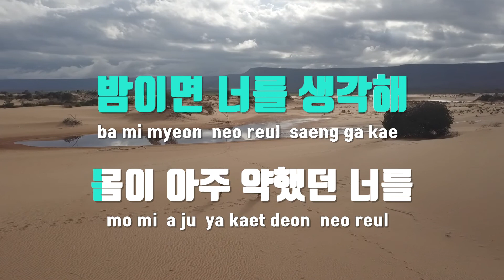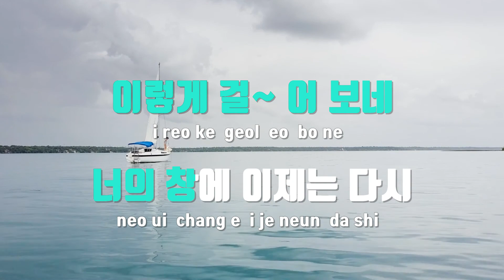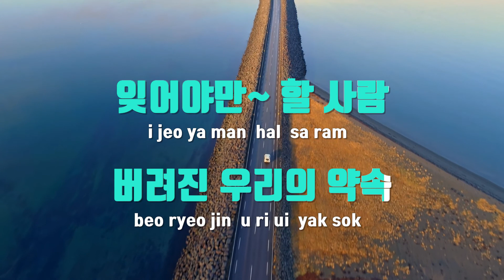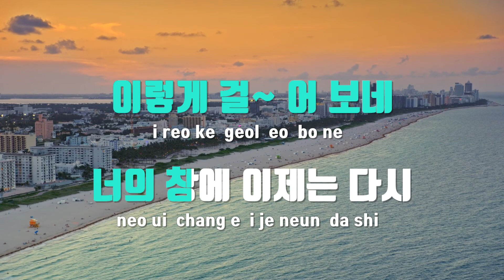[TJ노래방] 버려진약속 - 김종환 / TJ Karaoke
버려진약속  --  김종환